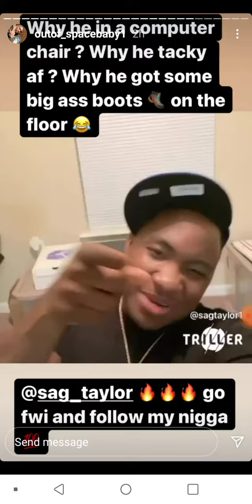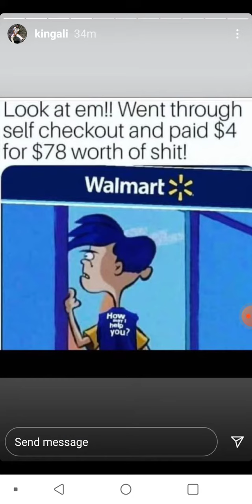he is wild 😆